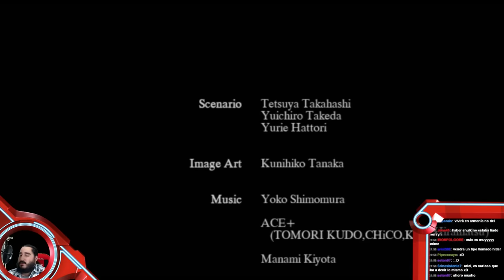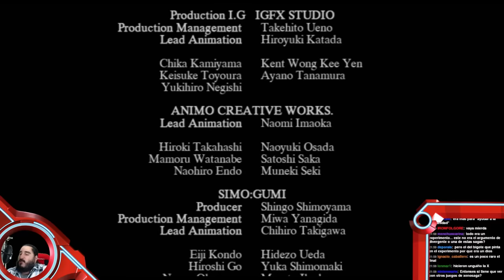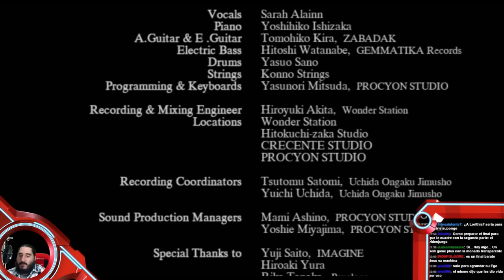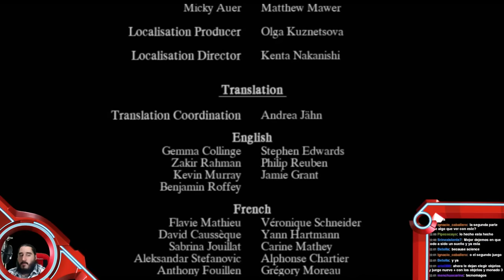Xenoblade Chronicles [Wii - Dolphin 1080p] | Parte 98 - FINAL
Emitido en directo el Sábado 19 de Diciembre de 2015